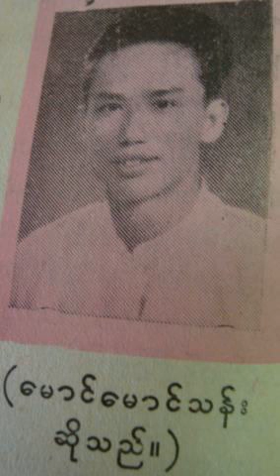Teinpya-thaw-nay Mg Mg Than